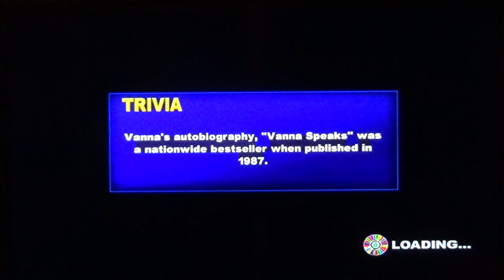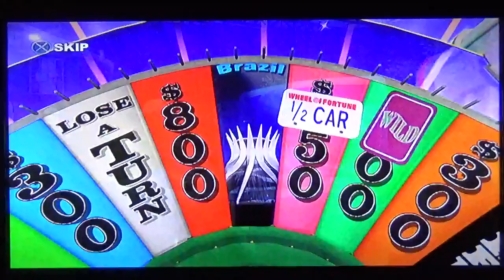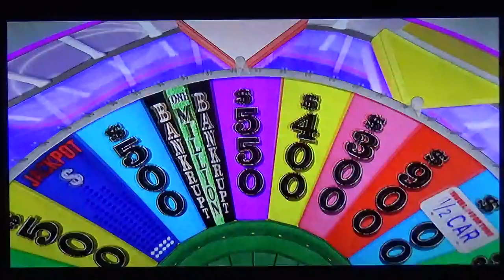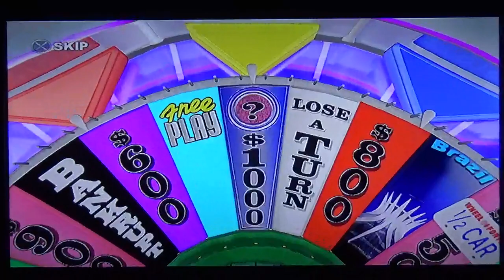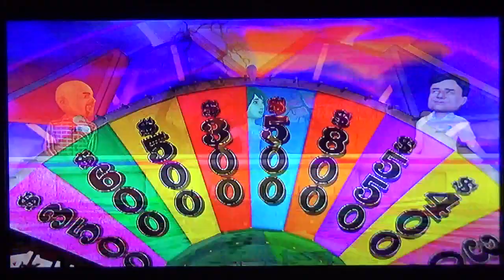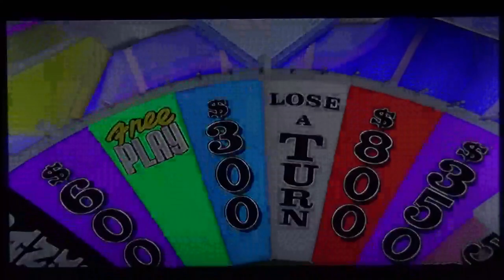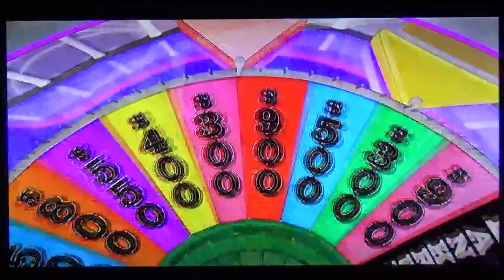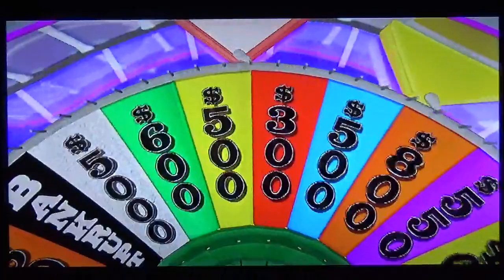Wheel of Fortune PS3 Halloween Spooktacular 2021 Game 4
Spooktacular Bank: $1,192,050